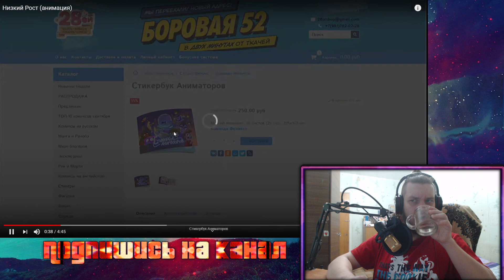РЕАКЦИЯ НА МИЛШУ ► Низкий рост ► РЕАКЦИЯ НА АНИМАЦИЮ